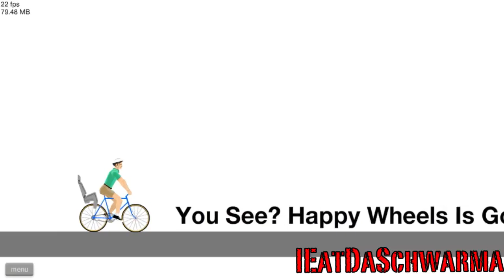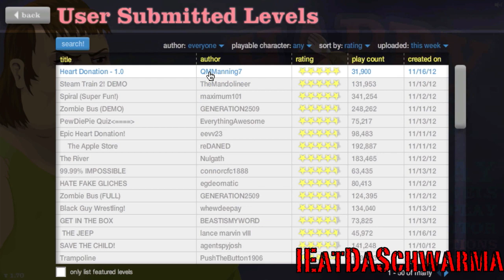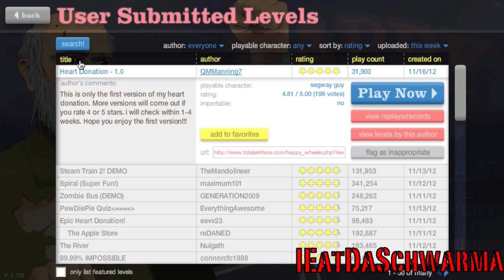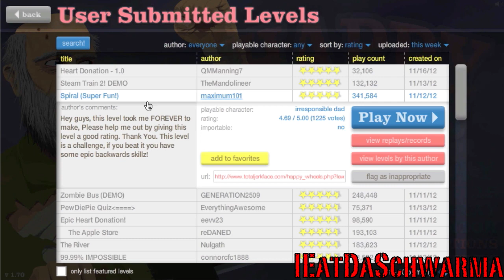Let's Play Happy Wheels part 1- Oh god, his spine...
It's happy wheels! We play a couple levels and have fun. We also go back in time!